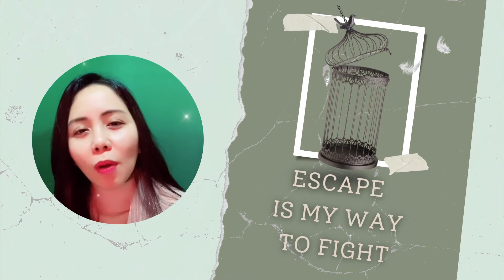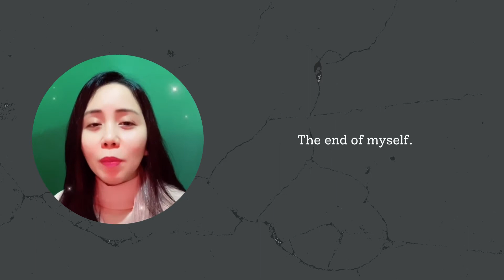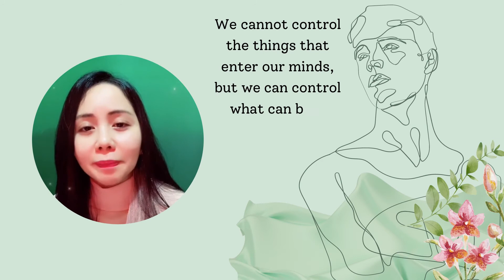SINO ANG DAKILA? SINO ANG TUNAY NA BALIW? THE STORY BEHIND THE STORY BY LOLAKWENTOSERA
Alamin ang kwento ng isang babaeng dumanas ng matinding mental breakdown and how she turned it into mental breakthrough.